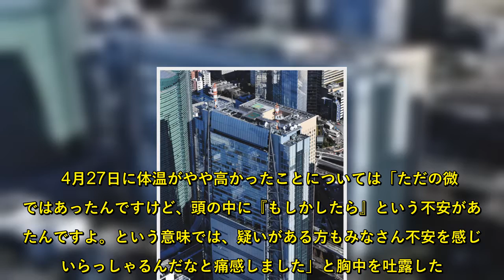嵐・櫻井翔、「体調万全」も生放送リモート出演 微熱で収録部分は欠席「『もしかしたら』という不安があった」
アイドルグループ・嵐の櫻井翔(38)が4日、ジャーナリストの池上彰さん(69)とともに日本テレビ系特番「教科書で学べない『ニッポンの超難問』」の司会を務めた。  　同番組は4月29日に収録が行われたが、櫻井は2日前の同27日に体温が平熱よりやや高かったため、同局の報道番組「news　zero」への出演を取りやめた。28日以降は平熱に戻り体調も問題なかったようで、4日は一部の生放送パートにリモート出演した。  　番組冒頭、池上から体調を聞かれた櫻井は「ご心配おかけいたしました」と頭を下げ、「体調はいつもと同じように変化はなかったんですけど、微熱なんで外出を控えさせていただくという判断をいたしました」と説明。  　4月27日に体温がやや高かったことについては「ただの微熱ではあったんですけど、頭の中に『もしかしたら』という不安があったんですよ。という意味では、疑いがある方もみなさん不安を感じていらっしゃるんだなと痛感しました」と胸中を吐露した。  　在宅時の過ごし方を聞かれると「家から一歩も出てなかったんですけど、室外機の掃除をして、とてもキレイになりました。あとは、嵐のメンバーとビデオ会議をしたりしました」と明かした。リモート出演の理由は「今日はとても体調万全なんですけれども、念には念を入れさせていただいて、今日は離れた場所からお伝えしたいと思います」と説明した。